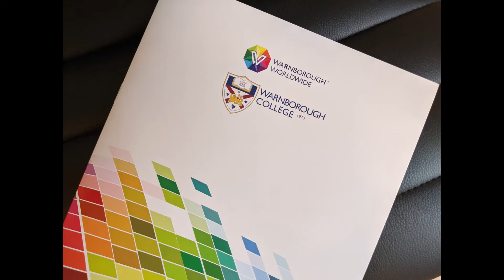Training the Trainers | Tourist Guides Course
Train the Trainers - Tourist Guides Course
Tourist Guides Training Course for Blue Badge Guides organised by Yvonne Leach and her colleagues from South East England Tourist Guides Association at Warnborough College Canterbury, England.

Interview with Katherine Alcock, Mary Forster-Lewis and Sue Wardle.
They talk to Nina Hopson about their study experience at Warnborough College Canterbury.